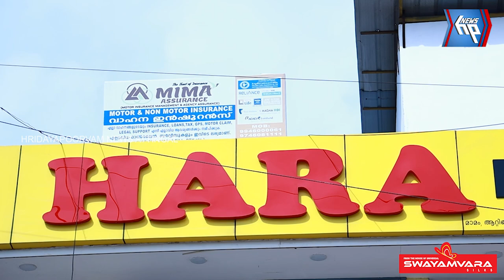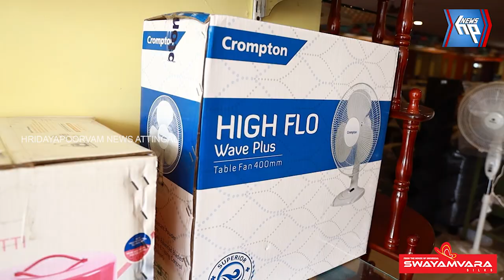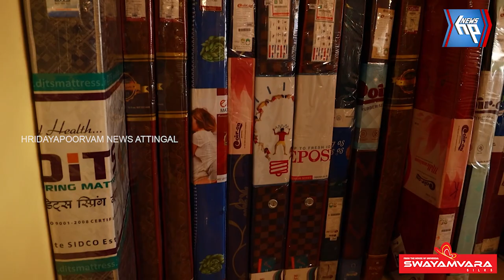ആറ്റിങ്ങലിലെ ഗൃഹോപകരണങ്ങളുടെ അവസാന വാക്കായ ഹാര ഫർണിച്ചേഴ്സിന്റെ നവീകരിച്ച ഷോറൂം പ്രവർത്തനം ആരംഭിച്ചു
ആറ്റിങ്ങലിലെ ഗൃഹോപകരണങ്ങളുടെ അവസാന വാക്കായ ഹാര ഫർണിച്ചേഴ്സിന്റെ നവീകരിച്ച ഷോറൂം പ്രവർത്തനം ആരംഭിച്ചു; ഉത്ഘാടനത്തോട് അനുബന്ധിച്ച് 5% മുതൽ 30% വരെ ഡിസ്‌കൗണ്ട്